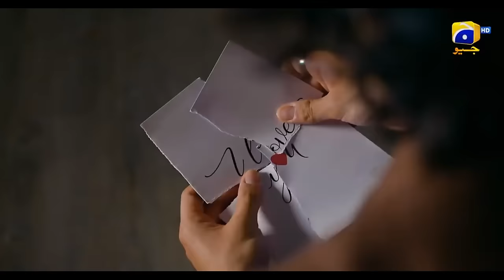Zuni Sirf Meri Mohabbat Hai || Ruposh || Telefilm || Har Pal Geo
Ruposh is a passionate and soul-stirring tale of romance that perfectly embodies the agonizing pain suffered in love. As the feeling of love slowly escalates into obsession, sorrow and grief are destined to follow.

Salaar Shah is a handsome young man hailing from an upper-class family. Traumatic past family experiences have made him bitter as he refuses to believe in the mere concept of love. Despite being the most popular guy in college, Salaar keeps his guards up with an arrogant and proud demeanour.

On the other hand, Zunaira is a young and simple-minded girl who hails from a middle-class family. Unlike other girls, she is focused and strives to become independent for her family. Zunaira and Salaar’s first encounter remains unpleasant but their opposing personalities draw them closer. However, just when the two begin to rediscover love and meaning in their lives, emerging secrets threaten their romance. In this world of glaring differences, does their broken but beautiful love stand a chance?

Writer: Nooran Makhdoom
Director: Ali Faizan
Producers: Abdullah Kadwani & Asad Qureshi
Production House: 7th Sky Entertainment

Cast:
Haroon Kadwani,
Kinza Hashmi,
Mehmood Aslam,
Saba Faisal,
Hina Khwaja Bayat,
Saife Hasan,
Shabbir Jan
Raeed Muhammad Alam
Aadi Khan
Arisha Razi
Zohreh Amir
Shees Sajjad Gul
Mujtaba Abbas Khan
Yasir Alam